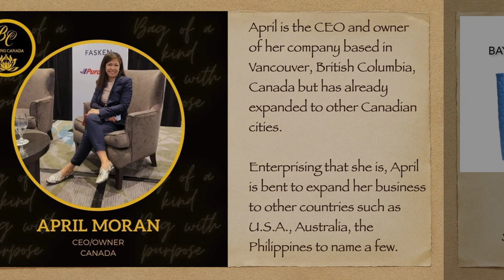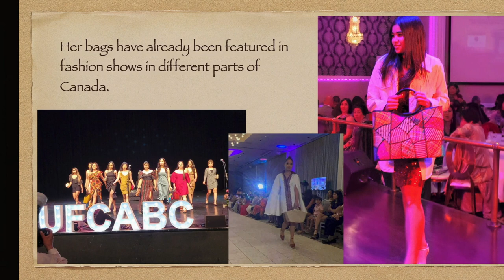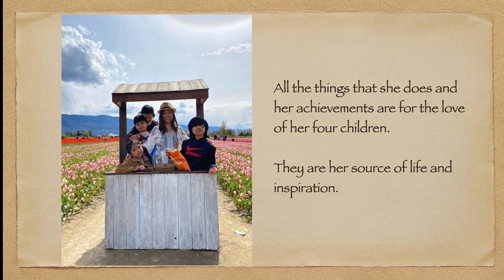Interview w/ Vancouver-Based Bag Designer APRIL MORAN (BAYONG CANADA)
This is April Moran (a.k.a. Bayong Canada), a bag designer based in Vancouver, Canada. She also produces concerts and special events. Know more about her through this video.